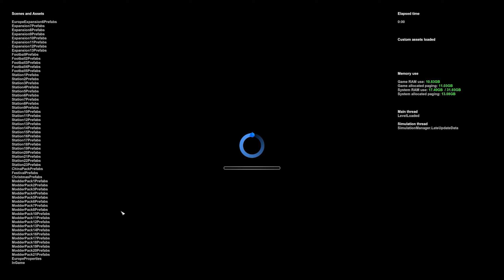Let's Play Cities Skylines (PC) - No Commentary - Part 22 - ArahorPlays